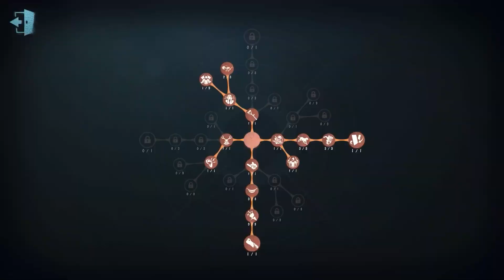#255 Coordinator | Pro Player | Leo's Memory | Identity V